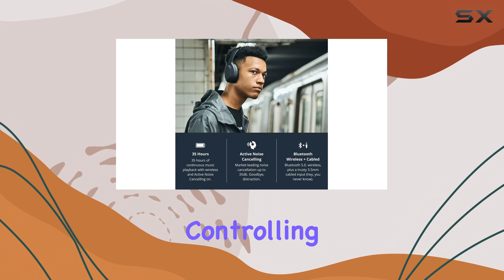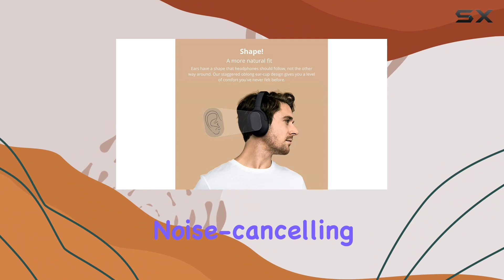Status Flagship ANC Headphones Review - Ultimate Noise Cancellation!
0:00 Intro
0:06 Review

Things that we mentioned in this video:
Status Flagship ANC Headphones : B08PDD3PGC